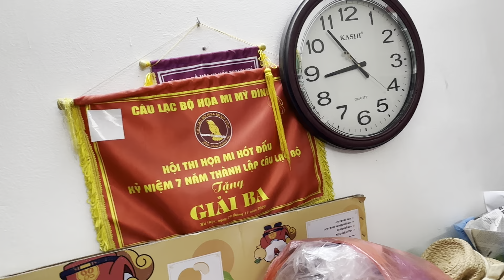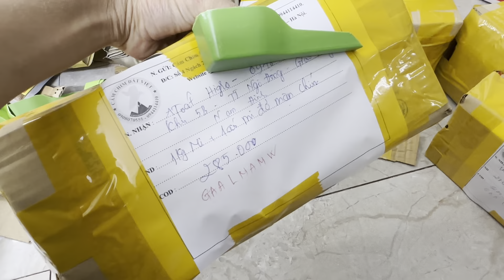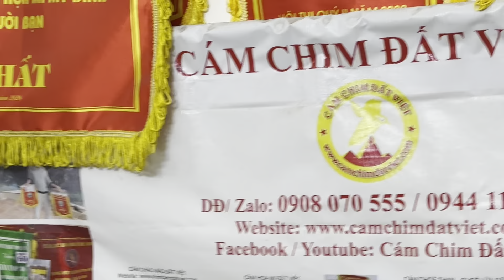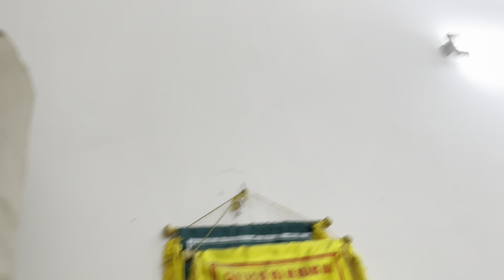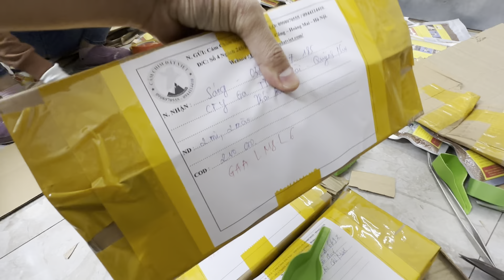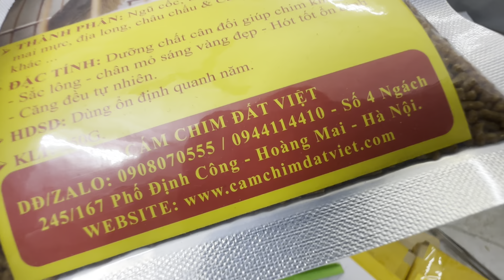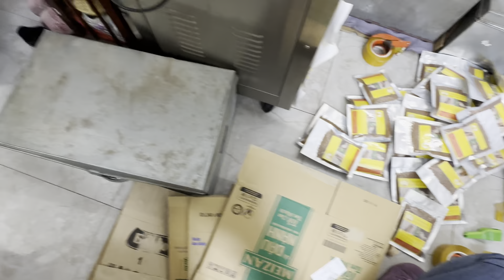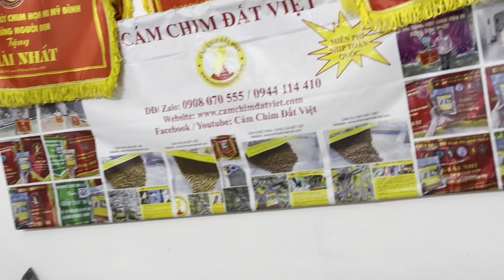Luôn được Ae mọi miền tin dùng 13/12 âm - Cám Mi , Choè, Mào - 200k/1kg MIỄN PHÍ SHIP-DD: 0908070555